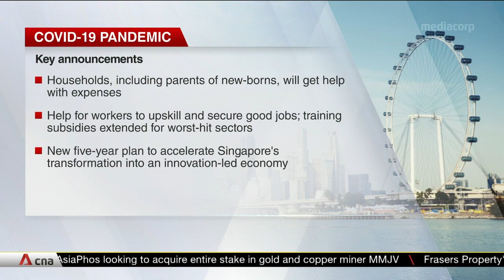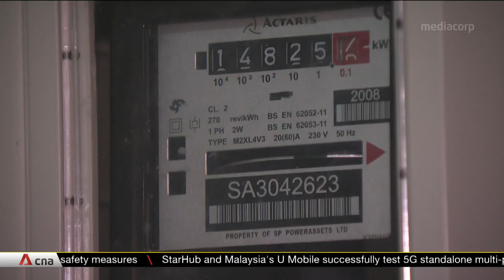Govt to provide support for households, workers as Singapore embarks on road to recovery: DPM Heng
In Parliament on Oct 5, Deputy Prime Minister and Finance Minister Heng Swee Keat unveiled a plan to take Singapore through the COVID-19 pandemic and beyond. In the immediate term, households --including parents of newborns -- will get help with expenses. All workers, including the vulnerable, will receive help to upskill and secure good jobs. Companies and workers in hardest-hit sectors will have training subsidies extended to allow them to upgrade during this down time. There will also be a five-year plan to help push Singapore to become an innovation-led economy.